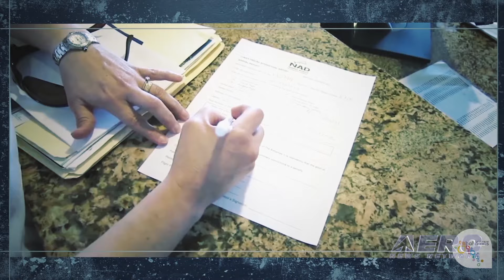Bahamas Ministry of Tourism - 2016 AirVenture Innovation Preview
AirVenture is a home for aviation innovation, and we proved it (again!) as EAA and ANN hosted nearly 40 video segments featuring some of this year's top developments. Produced in association with Aero-News Network's Aero-TV division, these Oshkosh-centric segments highlighted some of AirVenture 2016’s exhibitors who brought new, innovative and exciting products to the marketplace.

The AIP is designed to whet your whistle and serve as a massive news teaser... an invitation to build serious BUZZ, and promote all the amazing innovations that make Oshkosh one of the most outstanding examples of ingenuity and aero-entrepreneurialism, period. Over the course of a few hours on the Saturday preceding AirVenture 2016, a number of carefully screened companies had THE chance to participate in this expertly produced online aviation news program.

The multi-hour program was distributed by EAA, ANN, Airborne Unlimited, Aero-TV -- and continues to be made available to a number of media outlets for distribution in order to build greater participation, extra 'BUZZ' -- and to further cement AirVenture as the center-point of aviation innovation.

EAA, ANN and Aero-TV are pleased to offer you these individual excerpts from the massive 2016 AirVenture Innovation Preview... of which there will be MANY more to come. Do be advised that the AIP model is being expanded to over a dozen new events through the end of 2017… and even more thereafter.